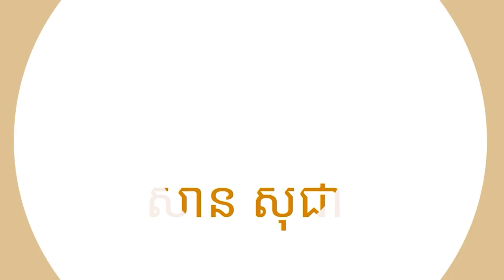វង្វេង | SAN SOCHEA OFFICIAL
Keyword (ពាក្យគន្លឹះ):
សាន សុជា
ព្រះភិក្ខុវជិរប្បញ្ញោ សាន សុជា
វត្តមណីរតនារាម
San Sochea
មេរៀនព្រះធម៌
មេរៀនព្រះអភិធម្ម
ស្តាប់ព្រះធម៌